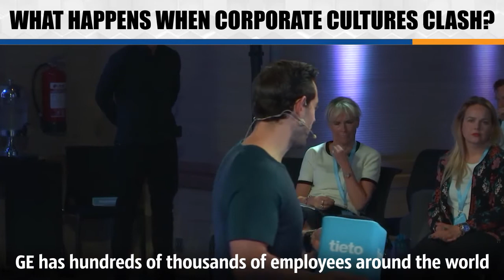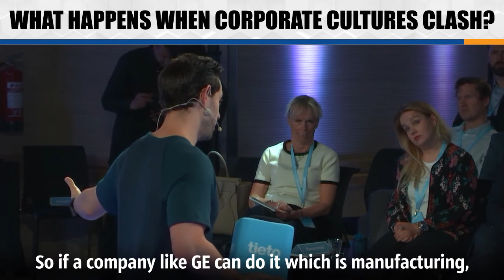What Happens When Corporate Cultures Clash?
No organization in the world has just one corporate culture. Every organization, especially a large company with a global footprint, has many corporate cultures, and that’s not a problem.

However, if you have a culture clash, it's important to understand why that culture clash is happening and then devote additional resources to fix it.

But the reality is, if a culture does clash inside of an organization, it could be because you have a manager in place who shouldn't be there. It could be because you have people who just aren't adapting and willing to move in the same direction as the organization.

So the question becomes: Is that person worth fighting for, or is that person no longer a good fit for the company?

Learn how the world’s top CEOs lead their organizations.